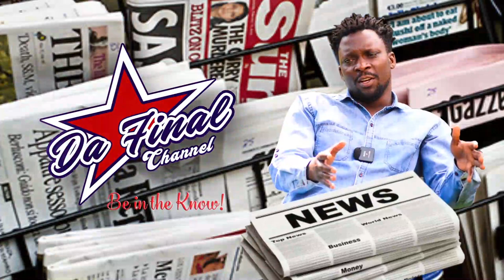WUUNO EYEYATAMBULIRA MU KAWALE K'OMUKAZI MU KIBUGA LWA GIRLFRIEND. AMUWEREZZA OBUBAKA MU NNAKU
TRENDING STORY